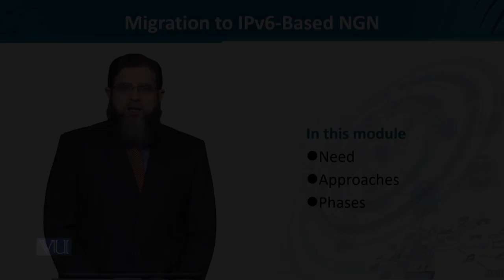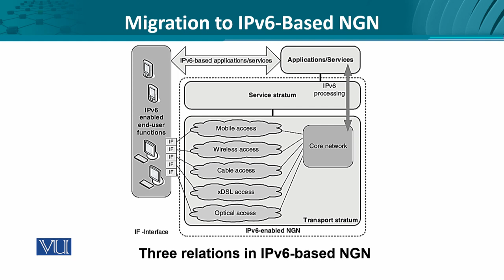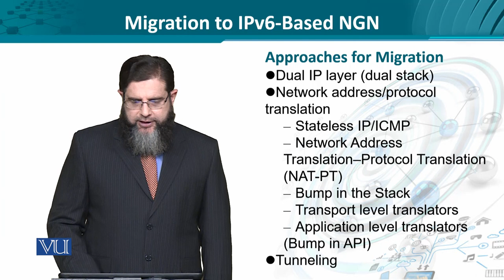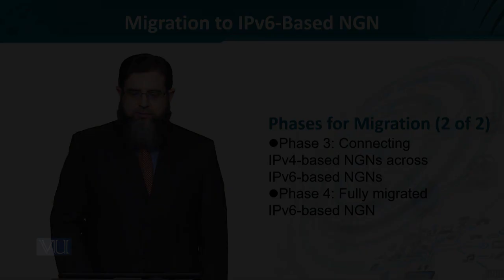Data Visualization | CS642_Topic226